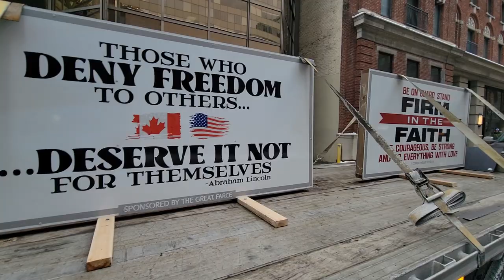Just a few Truck pt4...last part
I've been asked so many times to do this, and honestly I need to swallow my pride and accept the help, I am not in a transport or part of the logistics team that the gofundme is set up for

If you would like to donate to me, I've set up a PayPal at

I'm not tech savvy so if link isn't working sorry, maybe I'll figure it out later.